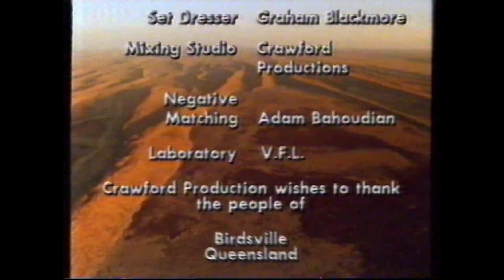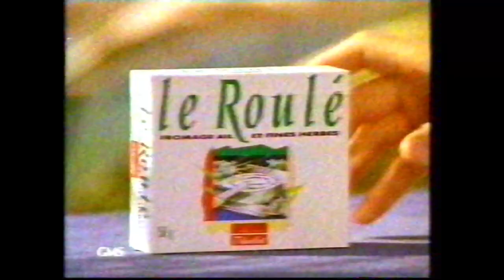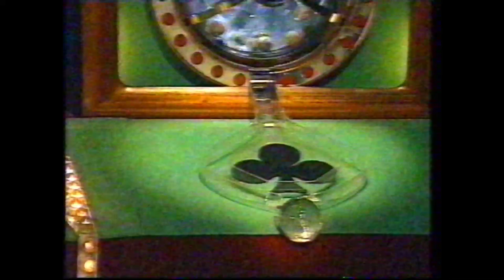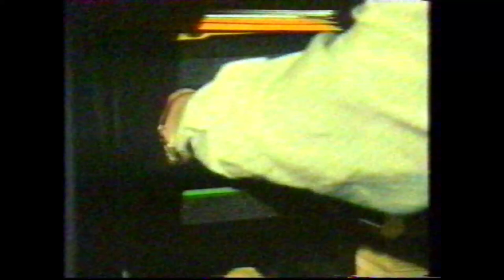TF1 - 2 Avril 1990 - Séquence avec Tapis Vert & + Début Prestige